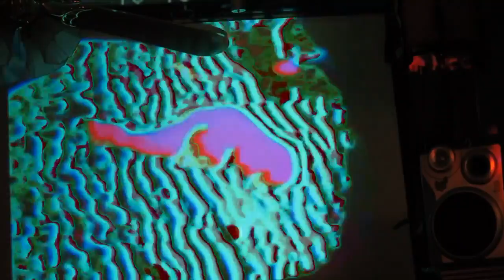Corgi Commander - At the Starbucks Near the Portal to Hell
With Clark Nova on projector and camera badly.